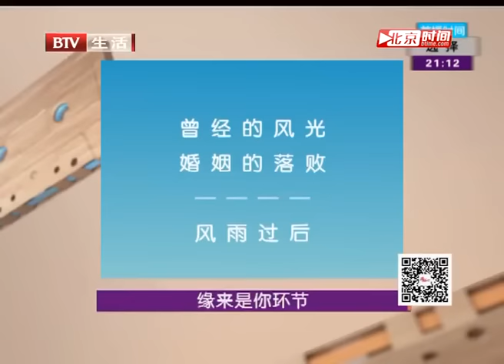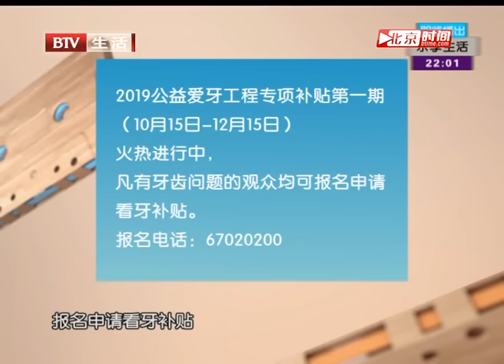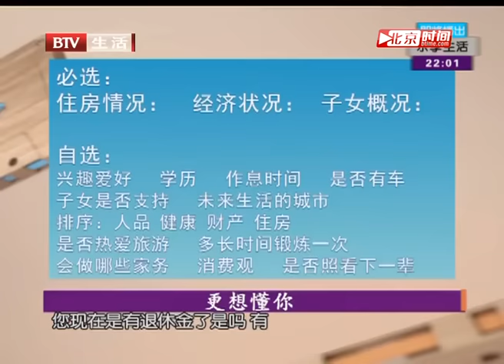含冤入狱被判无期徒刑，如今出狱来相亲舞台讲述“传奇”一生《选择》20191202【北京广播电视台生活频道】